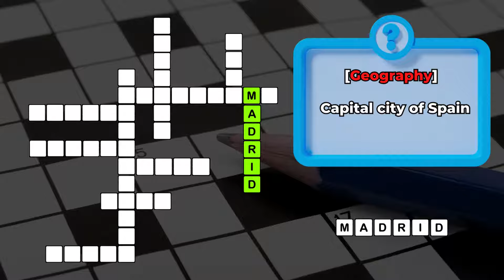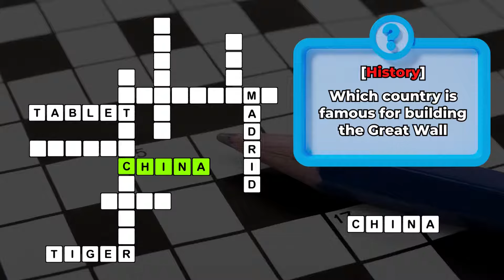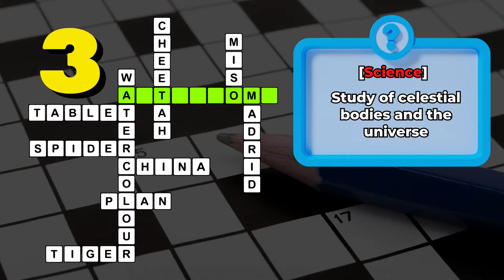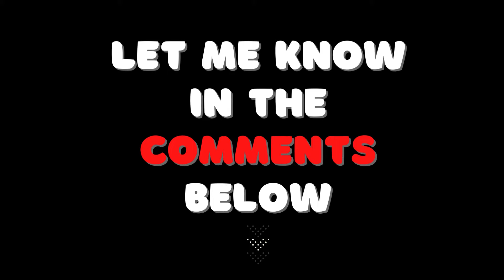Solve the Puzzle of General Knowledge with Classic Crossword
Welcome to Random Quizzer! Join us for mind-bending challenges and entertaining quizzes.

Join Random Quizzer in their latest video, "Classic Crossword, General Knowledge Edition:
Can You Complete the Grid?" Test your skills with 10 questions in just 10 seconds each.
Race against the clock to fill in the crossword grid and challenge your knowledge.
Let's conquer the crossword together!